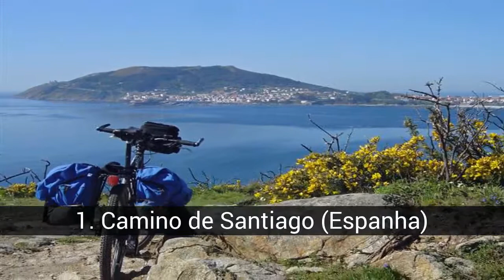As rotas mais espetaculares do mundo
Lista de as rotas mais espetaculares do mundo

Se você é alguém que gosta de aventura, aqui estão algumas sugestões.

Na lista de as rotas mais espetaculares do mundo temos:
16. A Rota Lícia (Turquia)
15. Trilha do Monte Namuli (Moçambique)
14. Rota de Ho Chi Minh (Vietnã)
13. Strasse Romantische (Alemanha)
12. Rota Costeira de Sydney a Melbourne (Austrália)
11. (Romênia)
10. Rota Tokaido (Japão)
9. Circuito Annapurna (Nepal)
8. Rota 40 (Argentina)
7. Rota pelas terras altas (Chile e Bolívia)
6. Rota Viking (Noruega)
5. Transiberiano (Rússia)
4. Trilha Inca (Peru)
3. Rota 66 (EUA)
2. Rota Cantábrica (Espanha)
1. Camino de Santiago (Espanha)

16. A Rota Lícia (Turquia)
- 500 km entre as províncias de Mugla e Antalya (região da Anatólia).

15. Trilha do Monte Namuli (Moçambique)
- Antiga colônia portuguesa. Esta montanha é a segunda mais alta em Moçambique, com 2400 M. uma experiência inteira.

14. Rota de Ho Chi Minh (Vietnã)
- Trilhas e estradas de 16.000 km de comprimento total que correm entre o Vietnã do Norte e o Vietnã do Sul, passam por Los e Camboja.

13. Strasse Romantische (Alemanha)
- A rota abrange cerca de 350 quilômetros ao sul da Alemanha, na região da Baviera.

12. Rota Costeira de Sydney a Melbourne (Austrália)
Algo mais que 1000 Km fascinantes. Por cidades litorais e parques naturais.

11. (Romênia)
- A estrada de 90 km liga as regiões históricas da Transilvânia e da Valáquia.

10. Rota Tokaido (Japão)
- Cerca de 500 km que ligam Tóquio a Kyoto e Osaka.

9. Circuito Annapurna (Nepal)
- O circuito de Annapurna é uma das trilhas mais famosas do Nepal e do mundo. A estrada completa cobre cerca de 250 km.

8. Rota 40 (Argentina)
- Via Argentina, cuja rota de 5200 km se estende do Cabo Vírgenes até a fronteira com a Bolívia.

7. Rota pelas terras altas (Chile e Bolívia)
- Uma viagem mágica entre San Pedro de Atacama (Chile) e o Salar de Uyuni (Bolívia), dois lugares verdadeiramente misteriosos.

6. Rota Viking (Noruega)
- Na região dos fiordes, esses braços do mar profundo penetram até 200 quilômetros em terra, como o Sognefjord.

5. Transiberiano (Rússia)
- Com uma extensão de 9288 km, une Moscou a Vladivostok, na costa russa do Oceano Pacífico.

4. Trilha Inca (Peru)
- 35 quilômetros que correm pelo vale do rio Cusichaca, um paraíso.

3. Rota 66 (EUA)
- A rota do motociclista por excelência, Chicago - Los Angeles; quase 4000 km de sensações.

2. Rota Cantábrica (Espanha)
Do País Vasco à costa da morte na Galiza, passando pela Cantábria e Astúrias. Um maravilhoso 600 km.

1. Camino de Santiago (Espanha)
- O Caminho Português pela costa é uma maravilha; Lisboa, Santiago 600 km.